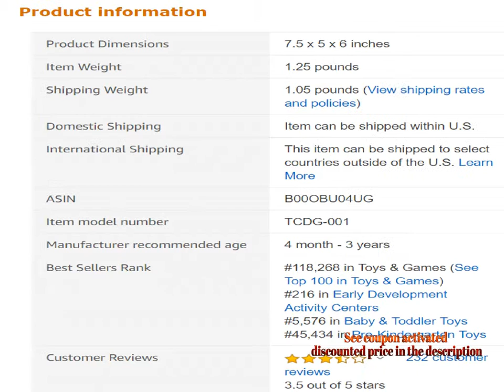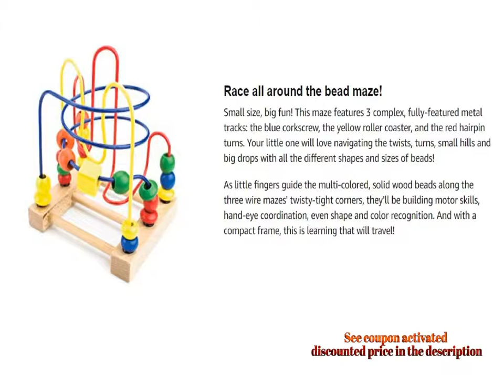Classic Wooden Bead Maze Coaster Toy with Fun Shapes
For Both Prime & Non-Prime Customers

Product Name : Classic Wooden Bead Maze Coaster Toy with Fun Shapes | Early Learning Activity Center for All Ages Toddlers and Children | All Wood with Safe, Vibrant Paint Colors | Beads Run on Fun Wire Tracks

Product Description :

CLASSIC BEAD MAZE: Everyone’s favorite rollercoaster maze, pick a bead and follow along the path

PAINTED WOOD: Brightly painted beads made of solid wood. No plastic! Has colorful red, yellow and blue metal tracks

LEARNING TOOL: Encourage shape and color differentiation, fine motor skills, and hand-eye coordination

COMPACT: 6.25” x 5.25” wooden base with no-slip foam feet, 7.25” tall. Easily fits and stays on highchair trays

PRE-ASSEMBLED: Comes pre-assembled and ready to play right out of the box

Get on Track

Measuring just 6.25" by 5.25", this bead maze is extra compact. Of course, it plays great on the floor, but it fits in play pens, in pop-up play tents, in cribs, and thanks to the no-slip foam feet, is perfect for coffee tables, desks, even on highchair trays! Best yet, the space-saving design lets you slip this bead maze right into a diaper bag or backpack. Take this classic toy anywhere, anytime, with ease.

Comment Your Options About : Classic Wooden Bead Maze Coaster Toy with Fun Shapes Early Learning Activity Center for All Ages Toddlers and Children All Wood with Safe Vibrant Paint Colors Beads Run on Fun Wire Tracks